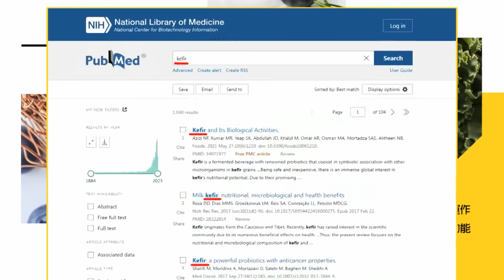【每日必看】柯媽為老家違建淚崩! 郭正亮一看"這舉動":實在厲害｜新聞透視:迴力鏢射向賴神 綠營雙標還在拗 20230907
00:00 新北市府認定賴清德老家違建 綠:有疑義配合處理
02:34 新聞透視:迴力鏢射向賴神 綠營雙標還在拗
03:16 柯媽為老家違建淚崩!郭正亮一看"這舉動":實在厲害